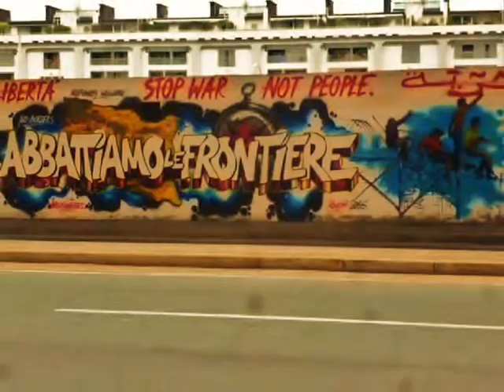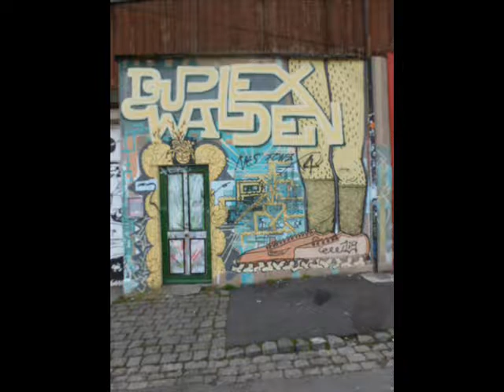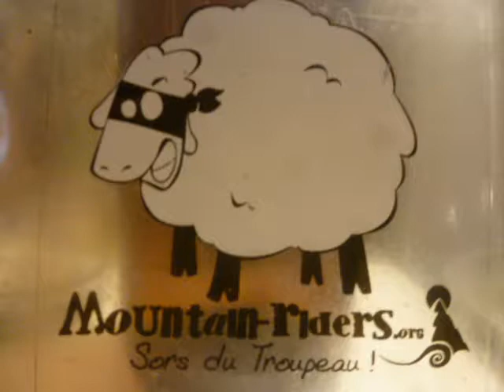grraaffs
graffs 2018 geneve chx italie sardaigne      njoy!